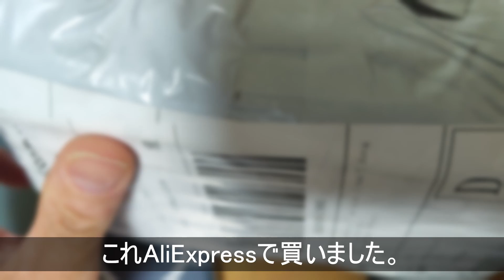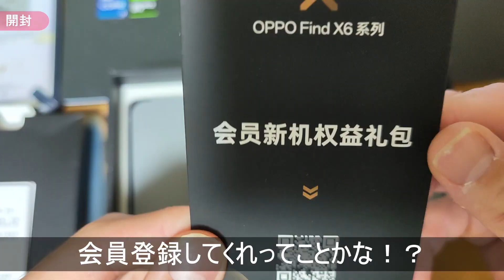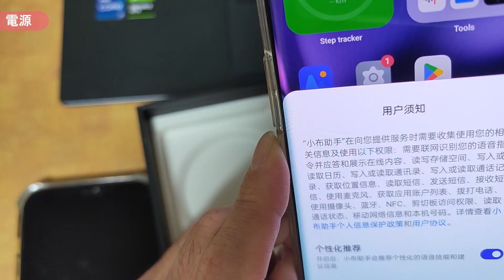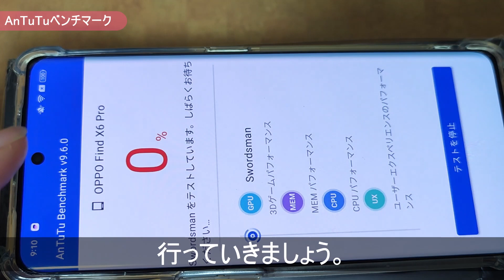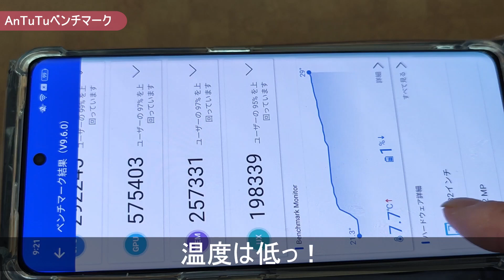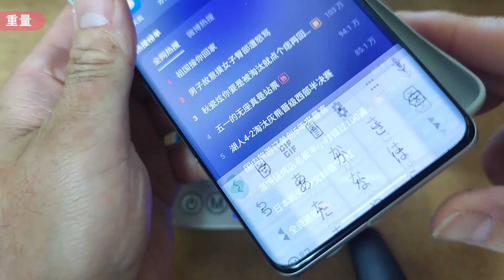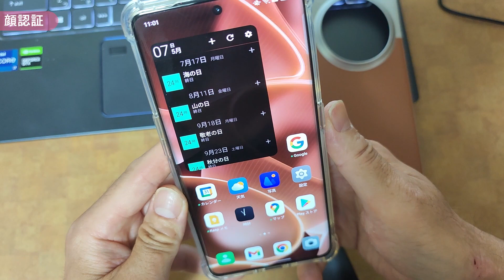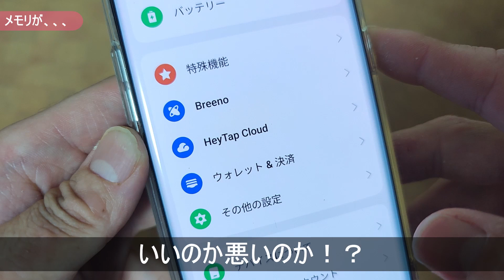【開封/動画比較レビュー】OPPO Find X6 Pro 【HASSELBLAD】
Aliexpress Japan

【目次】
0:00　オープニング
1:10　開封
3:09　購入理由
4:50　外観
6:54　電源
8:17　カメラ
9:56　AnTuTuベンチマーク
12:01　動画テスト
18:40　重量
19:10　TPUケース
20:04　指紋認証
20:29　顔認証
20:45　スピーカー
21:07　マイク
21:21　まとめ
23:27　メモリが、、、
24:19　夜間動画テスト
29:37　写真作例
31:23　ご視聴ありがとうございました。

No.668